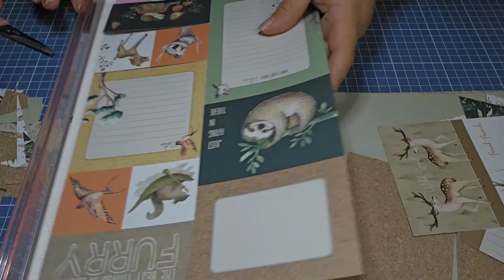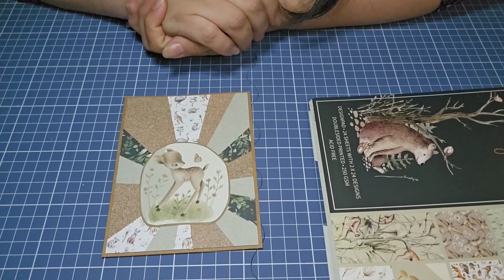SCRAPBOOKING : TUTO CARTE CHUTES DE PAPIER 100% ACTION J'ADORE CE BLOC 😉